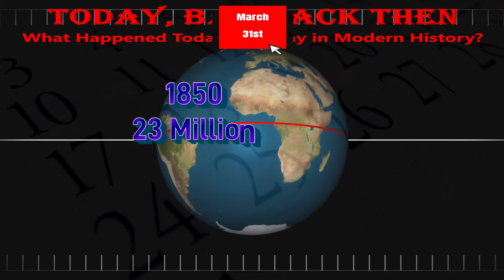Today, Back Then / What Happened on This Day? / Mar 31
Today we cover events throughout history that occurred on March 31st.